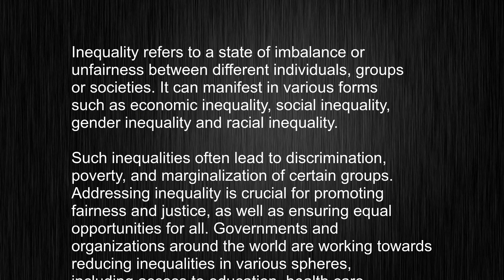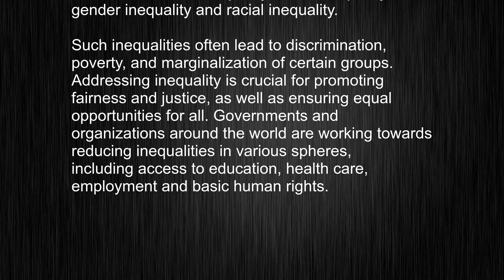Stop Struggling! Quick Guide to Pronouncing "inequality" and Meaning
This video tells you what "inequality" means, how to pronounce it, provides a pronunciation guide and an accurate definition.
   00:00 Pronunciation
   00:23 Meaning

   - What is the meaning of inequality
   - How to say inequality
   - What is the definition of inequality
   - How to pronounce inequality

   Visit our free audio/video dictionary tutorial to learn how to correctly pronounce words/names and to learn their meanings, definitions, just like inequality definition and meaning in Merriam-Webster, inequality definition and meaning in Collins English Dictionary, inequality definition and meaning in The Oxford English Dictionary, inequality definition and meaning in Longman Dictionary of Contemporary English, inequality definition and meaning in Cambridge Advanced Learner's Dictionary, and more.